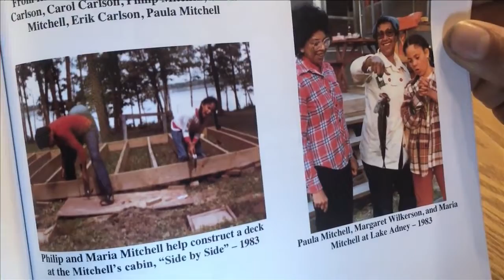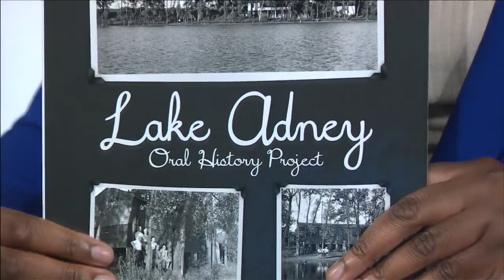Lake Adney: A sanctuary to African Americans for nearly 100 years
In Minnesota, spending time at the cabin is no rarity. Good things happen with time spent fishing, exploring or just simply enjoying the lake views. For the last century, one lake in Crow Wing County Minnesota has become more than that. For nearly 100 years, African Americans from all over the country have come to Lake Adney to own a piece of paradise.

Nathaniel Khaliq and his wife, Victoria Davis, purchased property on Lake Adney in the 1980s. Khaliq was president of the St. Paul NAACP for fifteen years until he retired in 2011. Khaliq said he was told about Lake Adney years ago.

“A community mailman, I would see him off and on and ask him, how are you doing? He’d say, I’m doing great. And I’d ask, what you’ve been up to, he’d say he’d been up to paradise. And he would always make reference to paradise, and then I’d ask him a little bit about paradise. He told me about the lake, a little bit about the history of the lake and I said, well you know, we would like to maybe check that out some day,” says Khaliq.

According to Khaliq, during that time period in the 80’s, about 80% of the people living on their side of Lake Adney were black.

“Haven. That was the name of this cabin. And so I just think it was an opportunity for folks to get away from the racism, the discrimination, the stress that some of them were dealing with and generational trauma and so forth. And then to come up here and to be able to spend that time and enjoy yourself with people that cared about you,” continues Khaliq.

As you walk around Khaliq and Davis’s cabin, it is a portal in time. Mementos from the past align the walls and fill the cabinets everywhere. Anything from ornaments, to paintings, to furniture, an absolute testament to the preservation of history.

Philip Mitchell is a current resident on Lake Adney and lives there full time, he is the third generation in his family to take over the cabin.

“There were a few people that knew about this area up north and were trying to get people to come up here and just kind of relax and go fishing and have a good time. Eventually that turned into, we really like it up here. Or maybe we should buy a place and some of those close, close friends of my grandfathers, all of them bought property at one time or another on this lake. I feel very fortunate to have had parents and grandparents who had the foresight to see something that they really enjoyed and put the hard work in to get it to where we are now,” says Mitchell.

According to records, at one time cabins on Lake Adney were owned by African Americans not only from Minneapolis and St. Paul, but also Omaha and Chicago. In addition, a handful of black owned resorts in the area drew vacationers from places as far and wide as New York and California all by word of mouth.

However, the properties and ownership along Lake Adney have changed quite a bit as the decades have rolled by. There are fewer and fewer black cabin owners along its shores than decades ago. Even with the declining numbers of black families in Lake Adney, the legacy still prevails.

Lake Adney is a hidden gem full of history and legacy that is unimaginable. You walk on its grounds and there is a sweet silence that enters through every pore, until you’re not the same person who originally walked on the land.  It truly is a piece of paradise. To learn more about Lake Adney, The Minnesota Historical Society has gathered oral histories of some of the African American cabin owners.